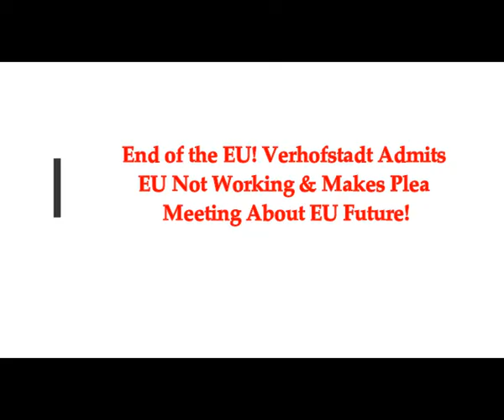End of the EU! Verhofstadt Admits EU Not Working & Makes Plea for Meeting About EU Future!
Please Support:
2) Thumbnail image - eu flag guy verhofstadt  getty.jpg